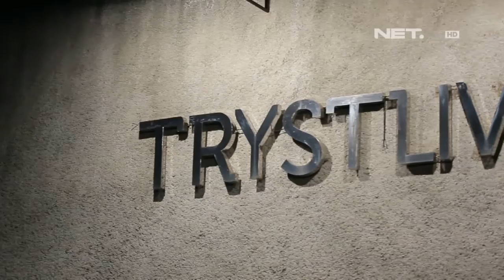Weekend List TryST's resto & Gallery